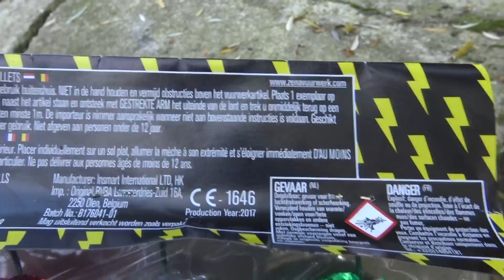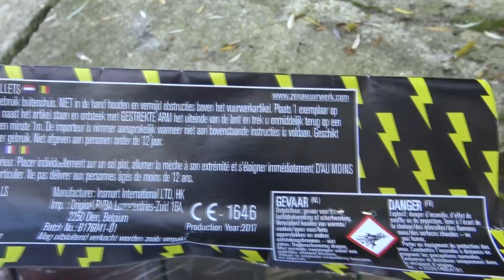NIEUW MEGA KNETTER BALLEN VAN ZENA! (BIG BALLS)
wouw echt wouw vat een effect van deze maat balletjes! super hard en vol met titanium! zeker aan te raden! en ja er staat een pop rechts in beeld... haha